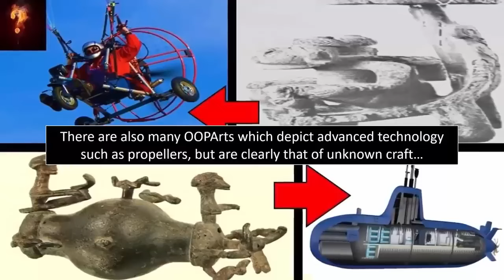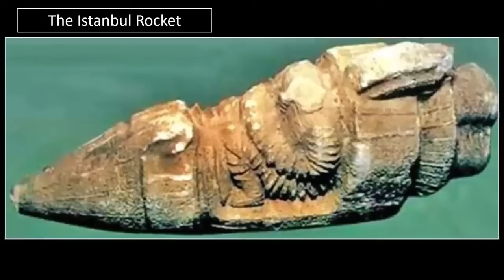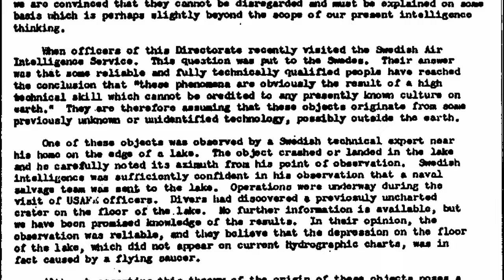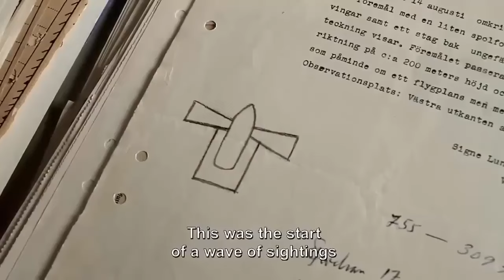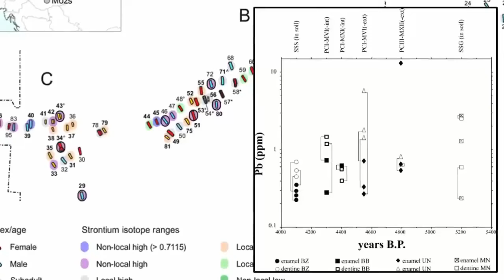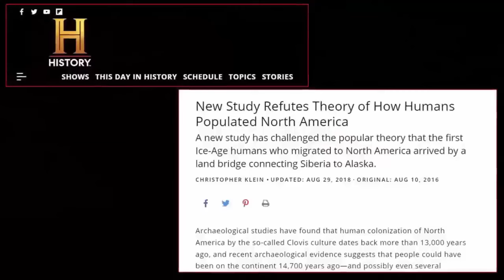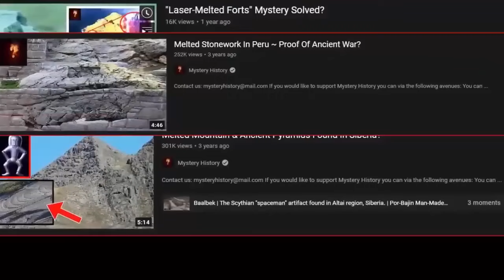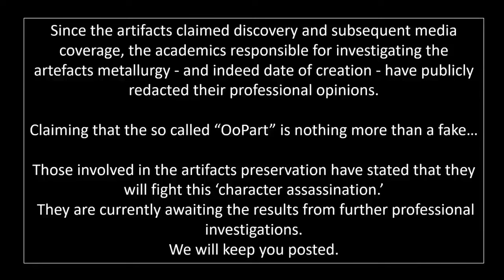Ancient Rocket Found In Tomb?